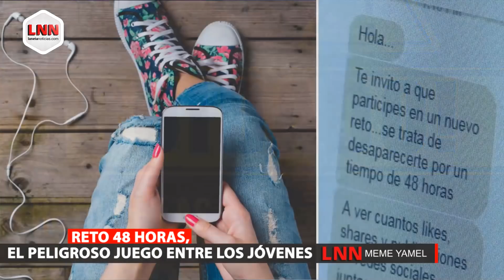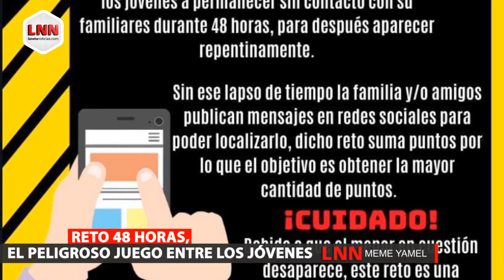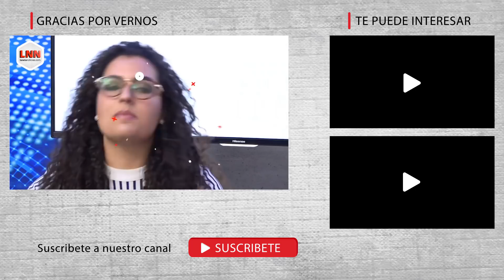¡PAREN TODO! AMLO LANZA PRIMERA ADVERTENCIA AL RÉGIMEN DE MADURO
🚨 Maduro secuestra al periodista mexicano Jorge Ramos
🇺🇸 Guaidó es un presunto agente de la CIA
⚠ Reto 48 horas, el peligroso juego entre los jóvenes
💰 Meade gana el doble que AMLO en HSBC